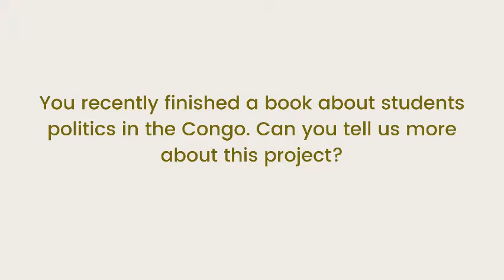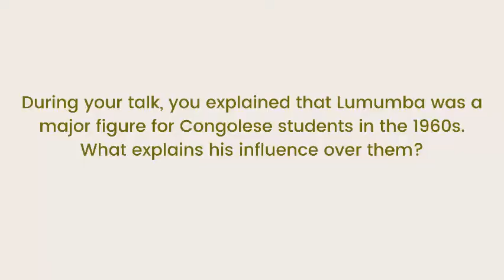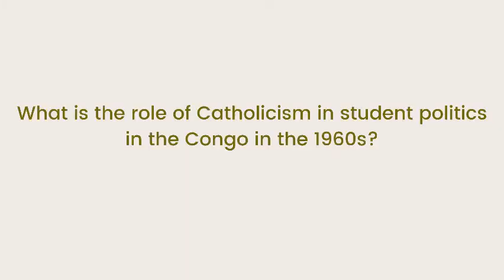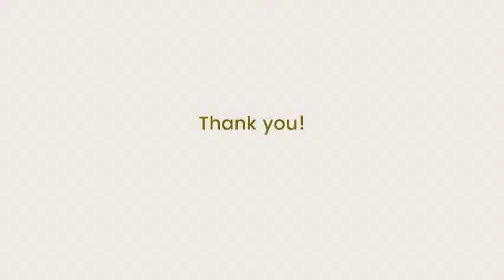Three Questions with Dr. Pedro Monaville - REMOBOKO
Dr. Pedro Monaville’s current research project focuses on the role of student activism in the Democratic Republic of Congo, and notably on how Congolese university students helped give meaning and content to their country’s independence in the 1960s and 1970s. Through their activism and intellectual work, students introduced and mediated new ideas about culture, politics, and the world. In his current book project, Dr. Monaville follows the collective trajectory of the Congolese students of the 1960s. The project shows how students contributed to reimagine the Congo as a decolonized polity by connecting their country to global discussions about revolution, authenticity, and equality.

For more information on REMOBOKO. Blog Facebook Twitter